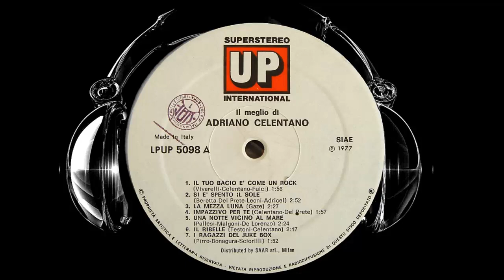Adriano Celentano - Si è spento il sole